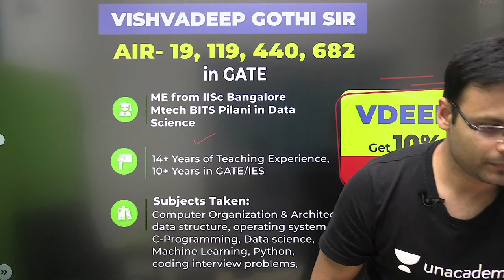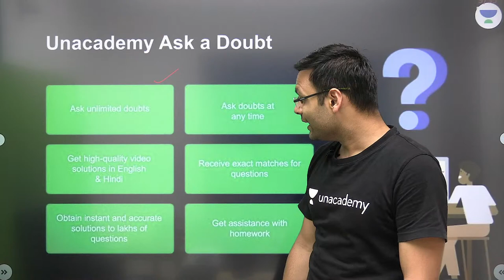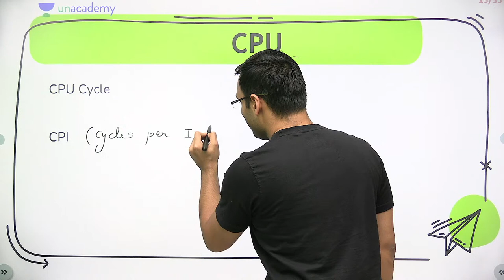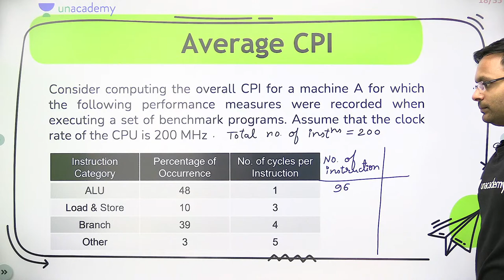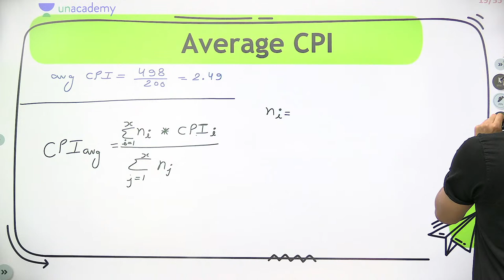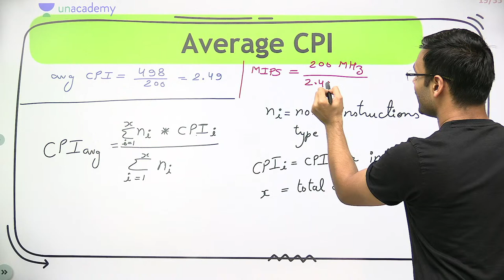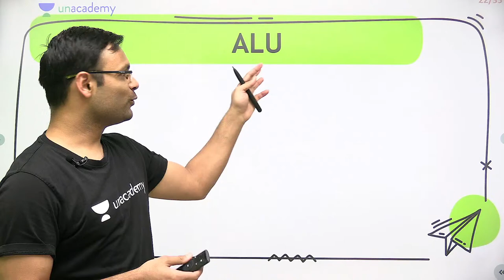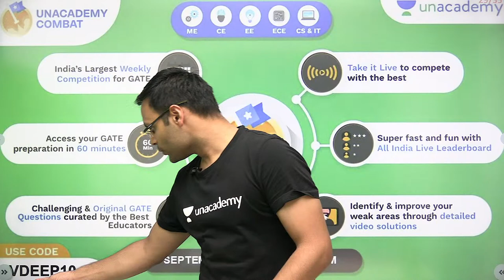Basics of CPU | L 13 | COA 2.0 | GATE 2022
.. In this live lecture, you will prepare the COA_2.0 for GATE CSE/IT 2022 Exam. VishvadeepGothi Sir has covered the BasicsOfCPU from COA 2.0 in this video. So here Sir will give you a lot of tips and tricks to crack the GATEExam

🏆 Combat Date: 5 Sep
Time: 11 am

Unacademy Subscription Benefits:
1. Learn from your favourite Educator
2. Dedicated DOUBT sessions
3. One Subscription, Unlimited Access
4. Real time interaction with Educators
5. You can ask doubts in live class
6. Limited students
7. Download the videos & watch offline

Get the GATE & ESE Iconic Advantage:
1. Personal Coach
2. Study Planner & Bi-weekly Reviews
3. Dedicated Doubt Clearing Space
4. Personalized Test Analysis
5. Study Booster Sessions
6. Preparatory Study Material
7. All the Unacademy Subscription Benefits